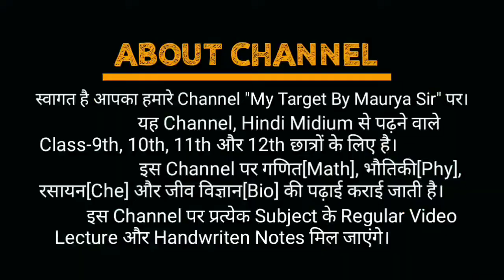class 11 physics chapter 2 : units and measurements ||dimensional analysis|| IIT- JEE/ NEET in hindi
chapter 2 units and Measurement class 11

स्वागत है आपका हमारे You tube channel "Struggle Study Academy" पर ।
     ये Channel Board exam और IIT Jee//Neet//AIIMS exam के Hindi Medium से तैयारी करने वाले छात्रों के लिए है।
      इस Channel पर MAT, PHY, CHE, BIO और ENG. Subjects की तैयारी कराई जाती है।
     इस Channel पर उपयुक्त Subjects के videos Lecture के Handwritten Notes PDF link के साथ मिल जाएगा।